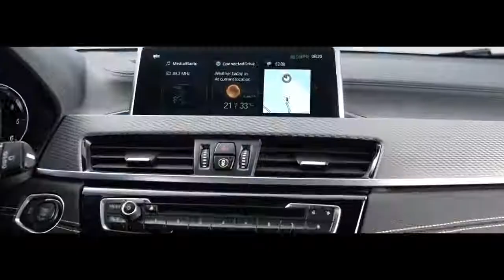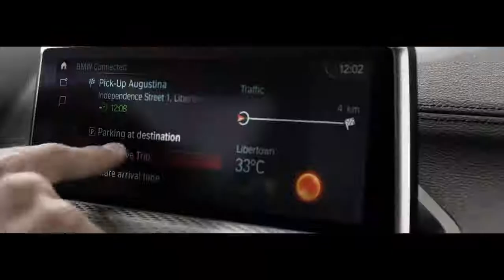1 The first ever BMW X2 Official launchfilm